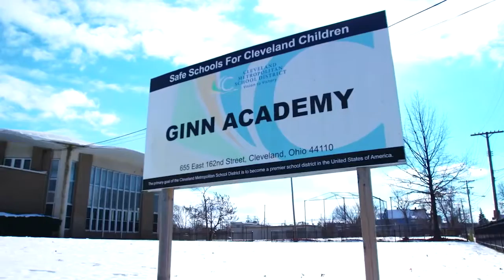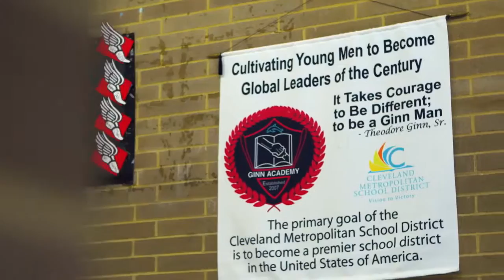The Journey: Big Ten Football 2014 - Shane Wynn Feature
Learn more about Indiana’s Shane Wynn and his Cleveland roots. (From episode 6 of The Journey: Big Ten Football 2014.)